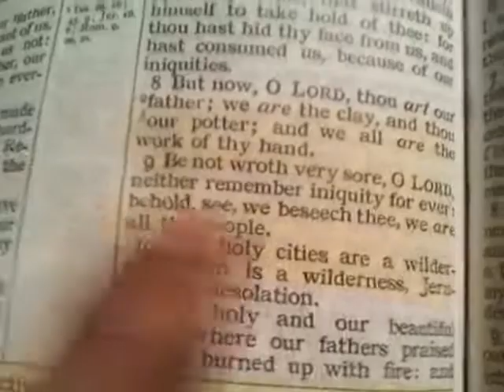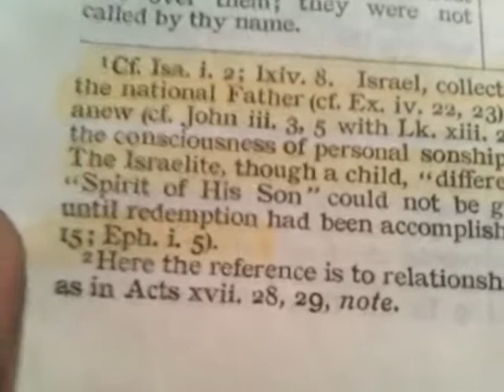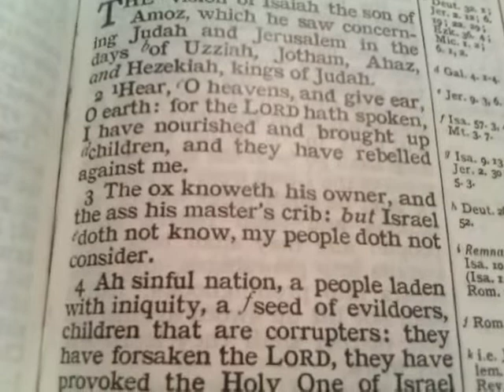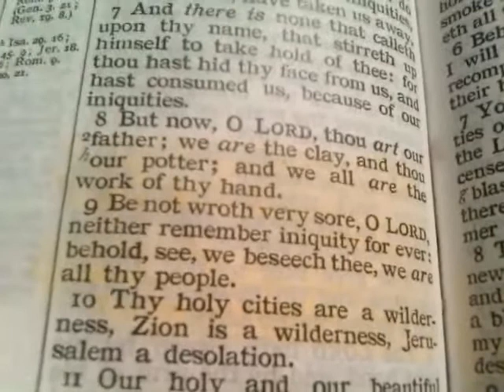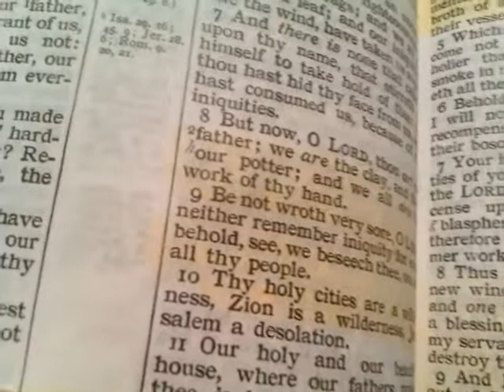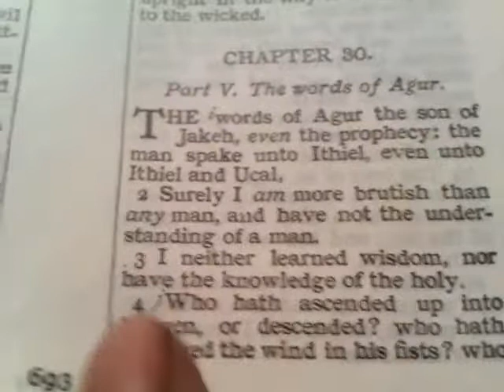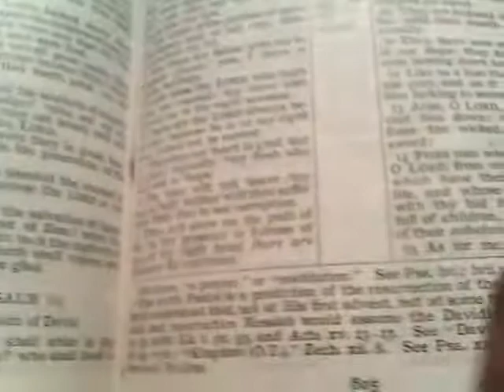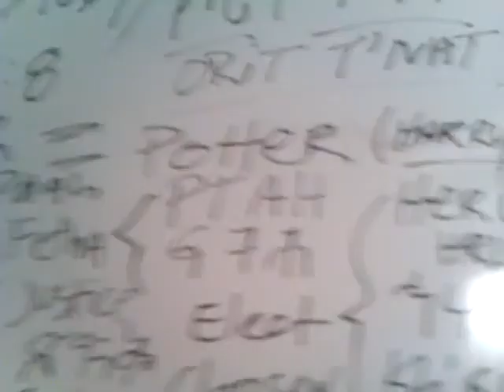H.I.M.'s Modern AFRICA Fatherhood & Sonship of New ISRAEL Remnant Named RASTAFARI / ISAIAH 64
ISAIAH 64 H.I.M.'s Modern AFRICA Fatherhood & Sonship of New ISRAEL Remnant Named RASTAFARI

Prophet ISAIAH tinbeete Esayyas 64 H.I.M.'s Haile Selassie Sellassie Modern AFRICA Fatherhood Sonship of New Beta ISRAEL Falasha Amhara felashamora Aframerican African-American lost sheep Remnant Named JAH RASTAFARI Black Lord Saviour JESUS CHRIST YESUS KRISTOS Father Son IU IAHU Ihuh Yahweh Yeshuwa Horus Heru Harry Ptah Potter fetah fethah nagast